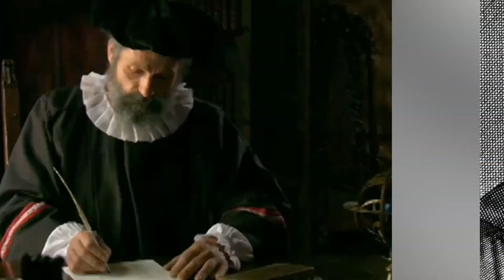Top 10 de las oscuras últimas palabras de celebridades